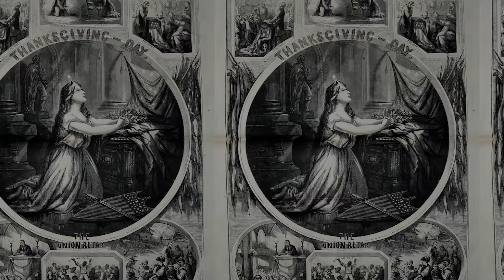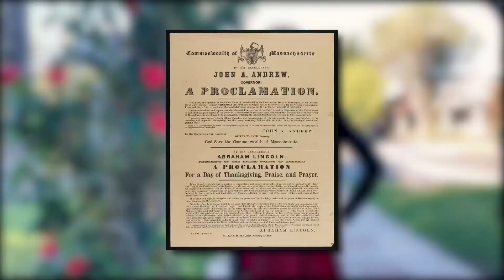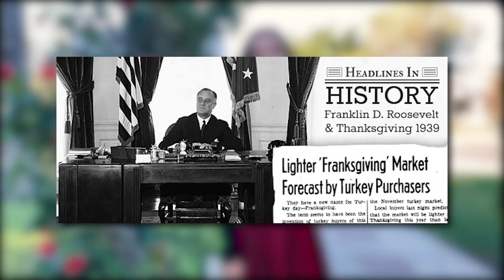Unheard History Ep. 04 Thanksgiving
On this episode of Unheard History, you will hear about how Thanksgiving has changed over the years.

Sources:

First Thanksgiving Food Image
Gambino, Megan. "What Was on the Menu at the First Thanksgiving?." SMITHSONIANMAG.COM. Last modified November 21, 2011.

First Thanksgiving Image
Salam, Maya. "Everything You Learned About Thanksgiving Is Wrong." NYTimes. Last modified November 21, 2017.

Wampanoag Tribe Image
Silverman, David. "In 1621, the Wampanoag Tribe Had Its Own Agenda." The Atlantic. Last modified November 27, 2019.

First Thanksgiving Meal Image
"First Thanksgiving Meal." History.com. Last modified November 16, 2020.

Sweetener Image
"Native Americans were using maple sugar as a sweetener long before the pilgrims set foot on North America. ." turtle gang.NYC. Last modified November 6, 2017.

Union Thanksgiving image
"Months after the Draft Riots, New York celebrates the first national Thanksgiving, in the shadow of war and lunar eclipse." boweryboyshistory.com. Last modified November 26, 2013.

Abe Lincoln Image
Borch, Fred. "Abraham Lincoln Defined the President's Role as Commander in Chief." DefenseMediaNetwrok.com. Last modified February 12, 2015.

Sarah Hale Image
Norwood, Arlisha. "Sarah Hale." National Women's History Museum. 2017.

The Mother of Thanksgiving Image
Roys, Julie. "The Mother of Thanksgiving." stream.org. Last modified November 21, 2018.

1939 Thanksgiving Newspaper Image
Hammond, Trevor. "FDR Moves Thanksgiving: November 23, 1939." Fishwrap. Last modified November 1, 2014.

FDR Thanksgiving Image
Barrett, Claire. "FDR's "Franksgiving" Debacle." History Net.

H.J. Res. 41 Image
H.J. Res. 41, Making the Last Thursday in November a Legal Holiday, October 6, 1941; Records of the U.S. House of Representatives, RG 233.

Peacock Image
ISTOCK/GETTY IMAGES

Turkey Image
CA2HILL/ISTOCKPHOTO

Cranberries Image
Muise, Peter. "The History of Cranberry Sauce." New England Folklore. Last modified November 9, 2014.

Henry VIII Image
Elton, Geoffrey, and John Morrill. "HENRY VIII." Encyclopædia Britannica. Last modified June 24, 2020.

Ancient Greek Harvest Image
Kokkinidis, Tasos. "The Roots of Thanksgiving in Ancient Greece." USA Greek Reporter. Last modified November 27, 2019.